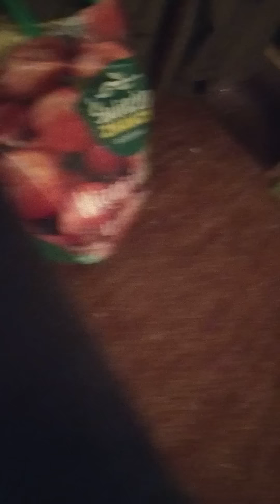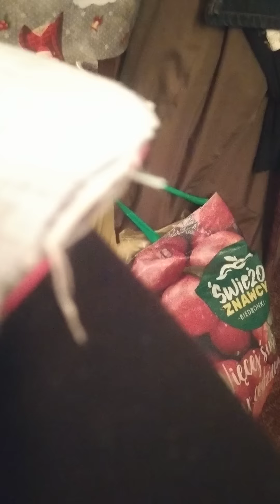3-5 dni i Andrzej wyp... z fekalnego belwederu.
Wasze paczki lądowały w (posłuchajcie sami)
Z Ksiek-iem jest coraz gorzej. Znam go od grudnia 2006 ale to co się dzieje teraz to nawet fekalny nieregularnik nie jest w stanie domniemać.